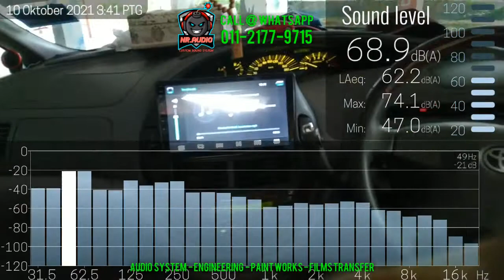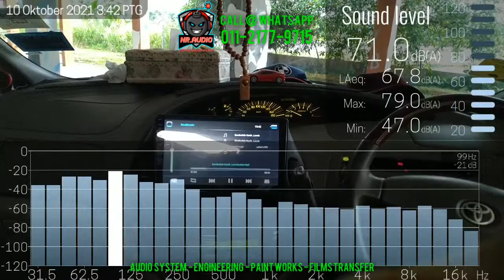Toyota Estima.. Original 4".. Upgrade custom 6.5" midbass.. 1.0 dome tweeter.. tuning android saja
Terima Kasih Kepada Semua Yg Support Nr.Audio 🤩🤩
Jemput Singgah Tengok Gambar2 Video2 Saya 😁😁
Jangan Lupa Support Like, Komen & Share Bos 🥰🥰
Semoga Kita Sama2 Dipermudahkan Segala Urusan
Dan Dipermurahkan Rezeki Sentiasa.. Aamiin 😊😊😊
CAR - MOTORCYCLE - ENGINEERING - REPAIR - ENGINE - PAINT
SPORTSRIM BODY PARTS - FILMS TRANSFER - AUDIO SYSTEM
CUSTOM LED METER - TUNING SOUND - CALIBRATION SOUND
Car Audio Sound System SubWoofer
Woofer MidBass Tweeter Speaker 😎
Nr.Audio Crew T-Shirt ( Full Printing Quality & New Design )
inchi monoblok audio murah sound amplifier power box best car padu subwoofer woofer johor skudai system custom offer radio speaker